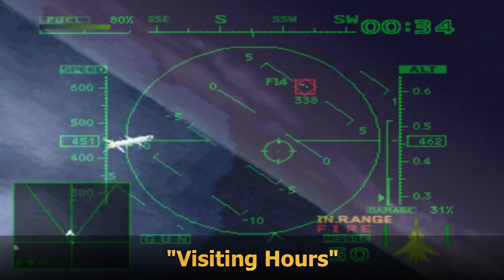Ace Combat 2: how to trigger (almost) every "mission failed" screen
I didn't include the landing fails here.